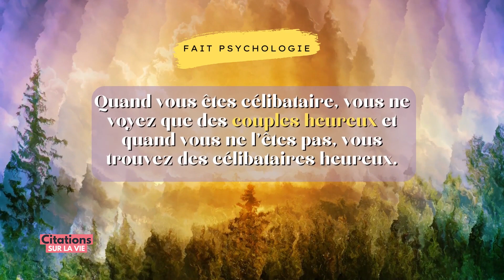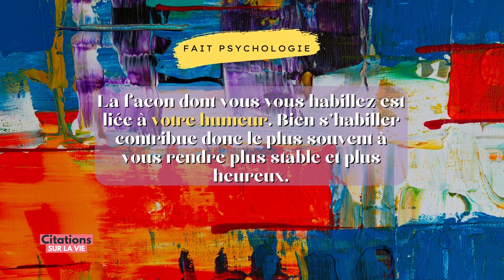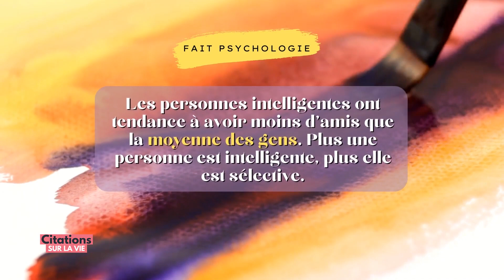les femmes qui ont surtout des amis masculins sont ..!! | Comportement de la Psychologie Humaine